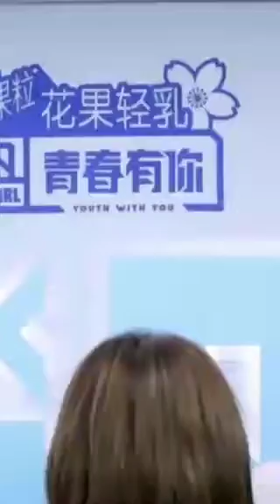"YES OKAY" from youth with you 2 LISA dance